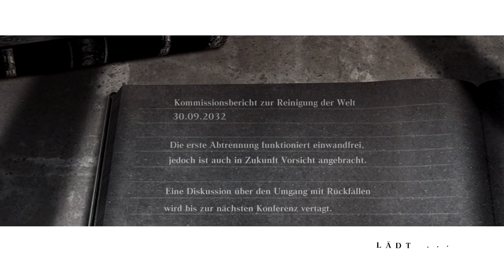Die alte Welt? - NieR - 06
NieR ist ein eher übersehener Titel der PS3 und Xbox 360 Ära, hat aber in letzter Zeit viel Aufmerksamkeit durch den angekündigte Nachfolger NieR Automata bekommen. In Japan sind 2 verschiedene Versionen von dem Spiel erschienen, einmal NieR Replicant, welches Japan Exklusiv ist und NieR Gestalt, welches wir spielen. Der einzige Unterschied besteht aber nur im Hauptcharakter. So spielt man im Japan Exklusiven Replicant "Bruder NieR" und in Gestalt "Vater NieR".
Im Spiel geht es schlicht und ergreifend um einen Vater, der sich um seine kranke Tochter sorgt und dessen Frau bereits verstorben ist. Klingt simpel oder? Oh boy, freut euch auf einen unfassbar emotionalen, tiefen und komplexen Plot °J°.